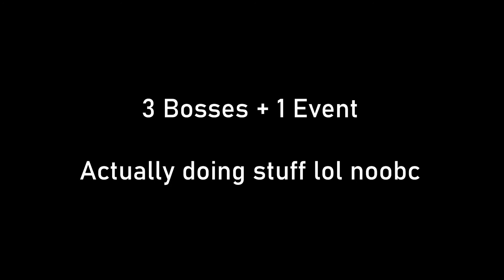Terraria Calamity Duo Death Mode - Episode 5: The Invisible Eater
Imagine being productive in a video lol, Azygous is a bot ignore her